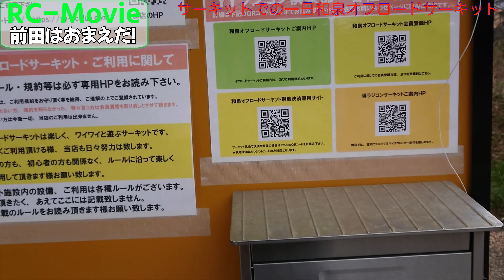サーキットでの一日和泉オフロードサーキット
いろんなマシンが走っていて、見ているだけでも楽しくなる和泉オフロードサーキット。大ジャンプはないので旧車にも優しく、スペアパーツもほとんどいらないくらいです。まったり過ごせる楽しいサーキットですよ！